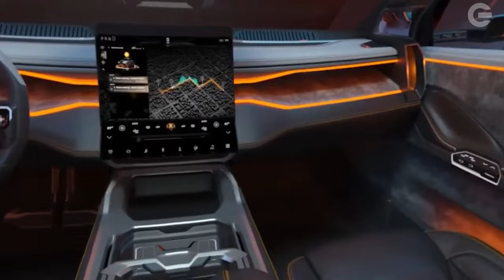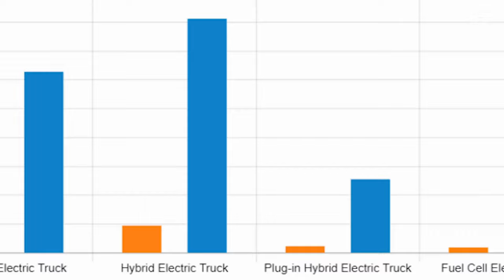Are You Ready for the Next Generation of Pickup Trucks? Introducing the 2024 Ram 1500 Revolution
The Ram Truck brand introduced a visionary road map today at CES 2023 with its Ram 1500 Revolution Battery-electric Vehicle (BEV) Concept, which provides a glimpse into the future and demonstrates how the industry’s leading truck brand will once again redefine the pickup truck segment. The leading-edge Ram 1500 Revolution BEV Concept showcases a truckload of innovative features that will be seen in future Ram trucks and in particular on Ram’s electrification journey.

"The Future of Pickup Trucks is Here: The All-New 2024 Ram 1500 Revolution!"
"Say Goodbye to Gas Stations with the Groundbreaking 2024 Ram 1500 Revolution!"
"Get Ready for a Wild Ride with the Battery-Powered 2024 Ram 1500 Revolution!"
"The Most Anticipated Truck of 2024: The Ram 1500 Revolution is Here!"
"Discover the Revolutionary Features of the 2024 Ram 1500 Revolution Electric Pickup Truck!"
"The Ultimate Pickup Truck for Adventure: The 2024 Ram 1500 Revolution is Coming!"
"The Greenest Pickup Truck Yet: The 2024 Ram 1500 Revolution is 100% Electric!"
"Experience the Power of the Future with the 2024 Ram 1500 Revolution Pickup Truck!"
"Upgrade Your Driving Experience with the 2024 Ram 1500 Revolution - The Electric Pickup Truck of the Future!"

Ram 1500 Revolution Titles

Write me a top 10 click bait titles for ::
New 2024 Ram 1500 Revolution - Battery Electric Pickup Truck